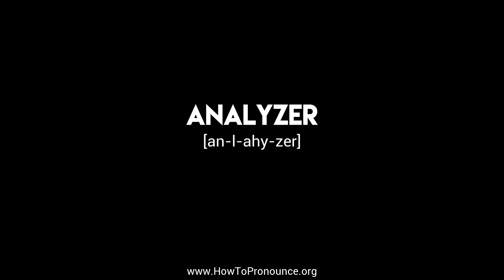How to Pronounce "analyzer"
Learn the proper pronunciation of "analyzer"